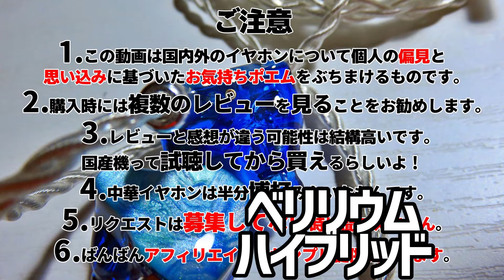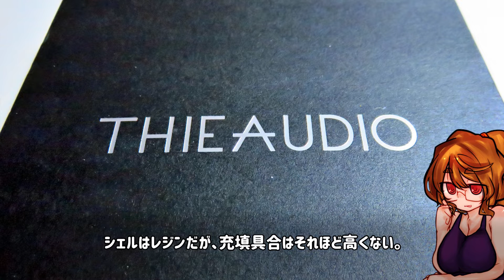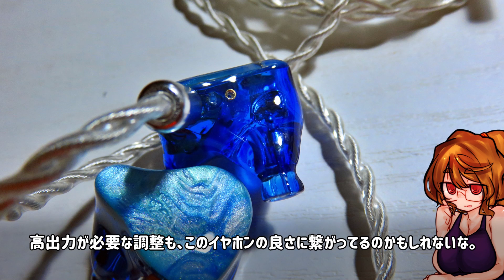【ThieAudio Legacy2】中高音域が得意なベリリウムハイブリッド！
ベリリウム系ハイブリッドが連続してるけど、一番丁寧にまとまってると感じます。

twitter までご連絡ください。
🐡Seller or manufacturer
If you can provide samples of audio products to this channel,

発生した収益は二か月後くらいにイヤホンレビューの資金にさせていただきます。ありがとうございます。